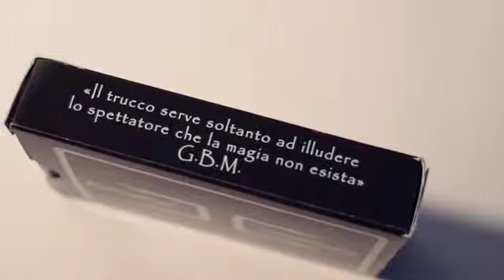HEKA PLAYING CARD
Heka è una delle prime e più importanti divinità dell’antico egitto, rappresenta la magia e la medicina: in una parola, la scienza. la parola "heka", in generale, indica la magia nella terra dei faraoni. il dio heka veniva rappresentato dagli egizi con il simbolo di due braccia, attraversato da un flusso energetico. nel 1824, il collezionista henry westcar durante un suo vaggio nell’antico egitto acquista un papiro molto speciale e... "to be continued" nel pdf fornito con il mazzo. infatti, questo strepitoso mazzo di carte è arricchito da un dettagliato ed interessantissimo pdf che vi permetterà non solo di capire il fantastico sistema con il quale il mazzo è contrassegnato, ma anche di scoprire tutti i segreti celati in questo strepitoso mazzo, che trasuda egitto e mistero! ps. il mazzo è contrassegnato con un bel sistema spiegato, appunto, nel pdf.